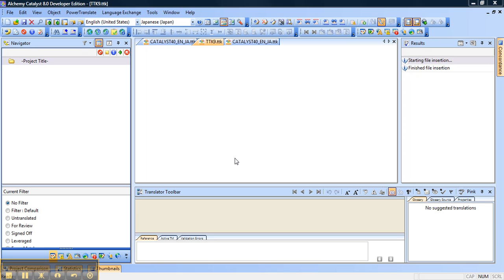Importing ezParse Rules in Catalyst 8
This is a short FAQ video showing how to import ezParse rules in Alchemy Catalyst 8.